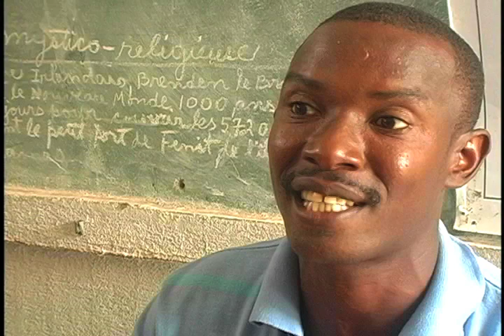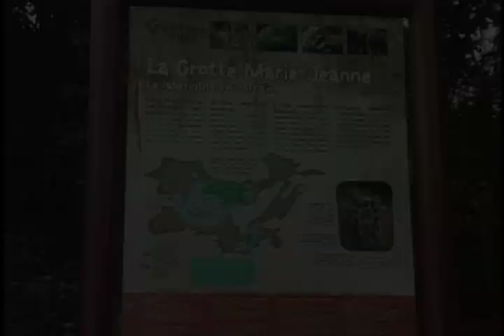La Grotte Marie-Jeanne: Un Patrimoine à Découvrir!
The longest underground landscape in Haiti and the Caribbean